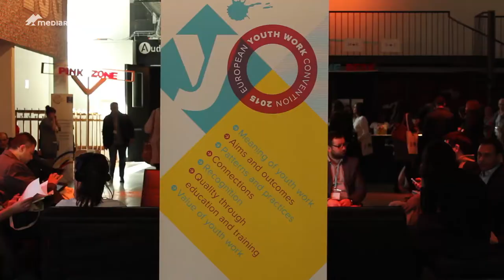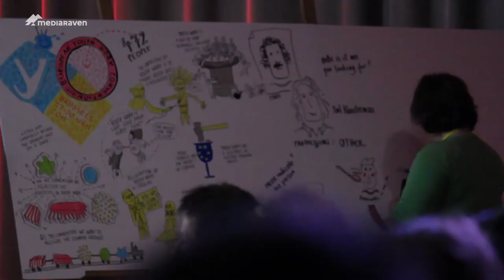Let's shape the face of youth work at the EYWC2015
A worldwide network of Youth workers gathered at The EGG in Brussels for the second European Youth Work Convention.
With this convention the organisation wants to inspire and put a spotlight on European youth work.

Een wereldwijd netwerk van jeugdwerkers heeft zich voor vier dagen lang in The Egg in Brussel verzameld voor European Youthwork Convention 2015. Het doel van de bijeenkomst is inspiratie opdoen om verfrissende ideëen uit te denken, met als hooddoel jeugdwerk wat meer in de kijker te brengen."

Song: Ou Inme
Artist: Ghost and the song